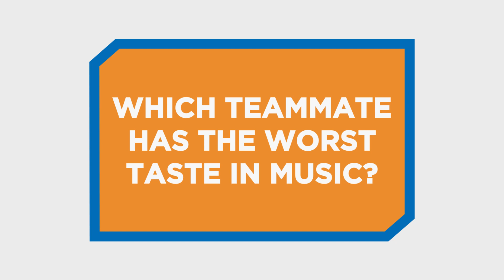Knicks Don’t Lie: Please Pass the AUX Cord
The veterans on this Knicks squad can all agree on one thing: the young guys should never have control of the music that’s being played in the locker room.